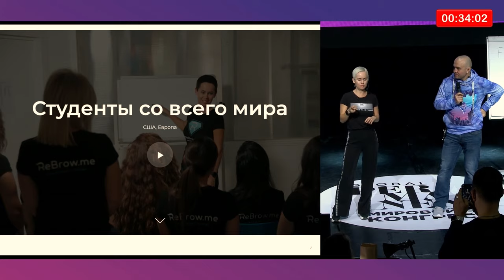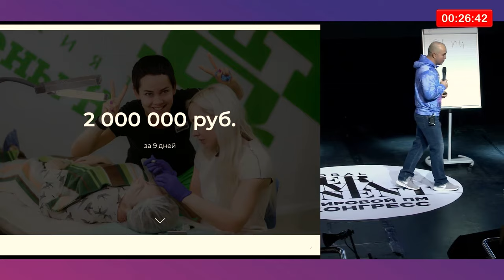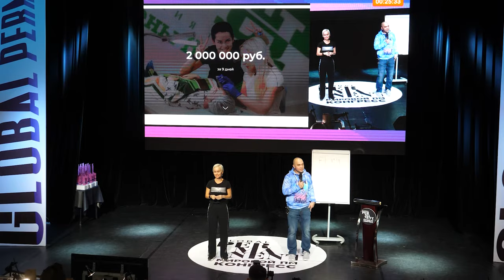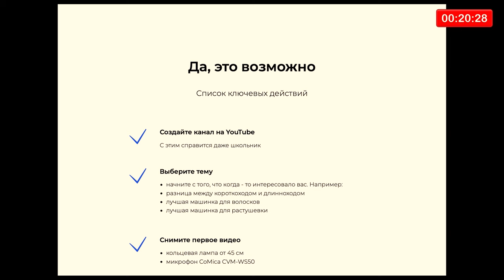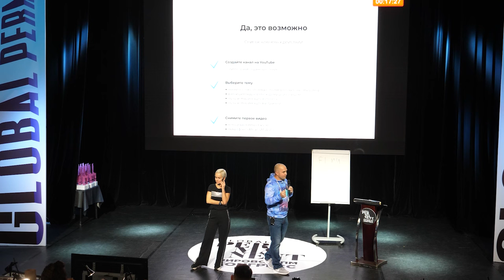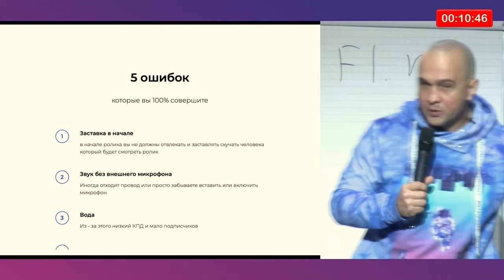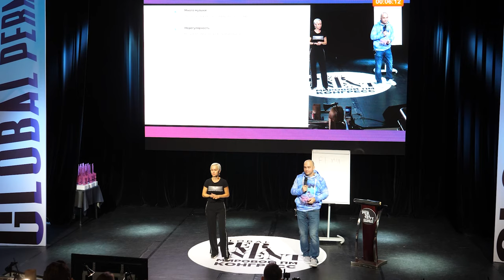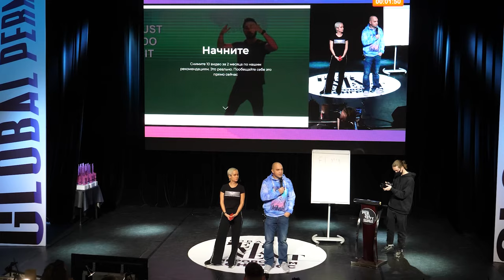Youtube для мастера ПМ